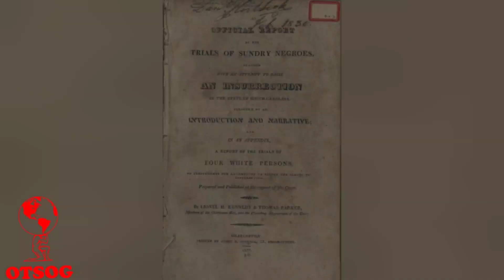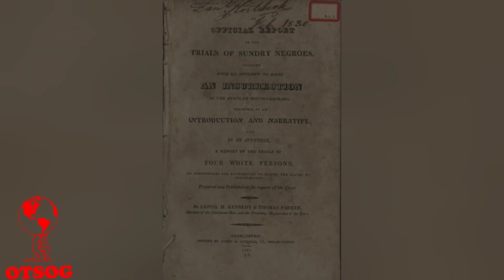Denmark Vesey Died For His Freedom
Why did Denmark Vesey die for his freedom? The trial and execution of Vesey and his fellow rebels significantly impacted the history of slavery and the abolitionist movement in the United States. The rebellion and its aftermath became a rallying point for anti-slavery activists. They played a role in the growing tensions between the North and South that would eventually lead to the Civil War.